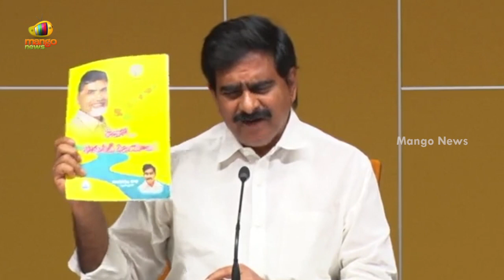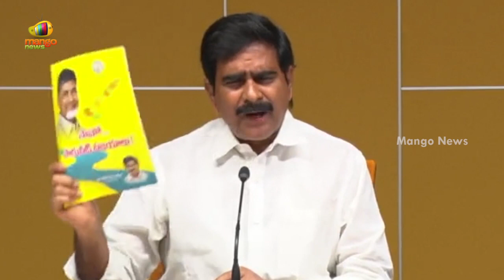TDP Leader Devineni Uma Press Meet Over Amaravati Issue | TDP Latest News | AP Politics | Mango News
TDP Leader Devineni Uma Press Meet Over Amaravati Issue.